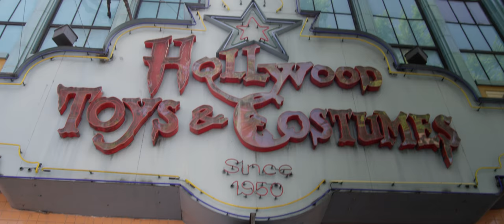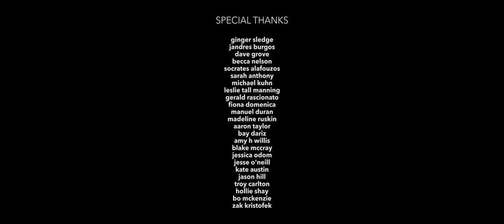My Marilyn (2017) - Santa Barbara Int. Film Festival short film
Premiered at the 32nd Santa Barbara International Film Festival (2017). A cautionary tale of a young, Marilyn Monroe obsessed Actress (Courtney Morse) struggling with delusions of grandeur, identity and naiveté in Hollywood.

Director/DP: Marcus Mizelle ("Actor For Hire")
Producers: Marcus Mizelle, Andrew Kolo
Writer: Andrew Kolo / Starring: Courtney Morse, Beverly Hyde and Spencer Gibb